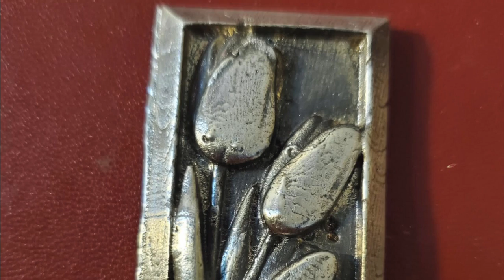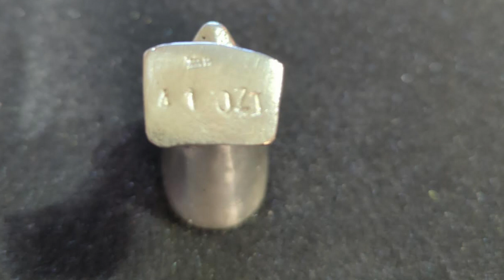RN Metals Auction 1 15 HD 720p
Wonderful stuff by a gang of extremely talented silversmiths. and me 😱